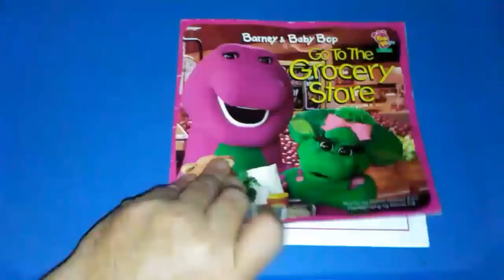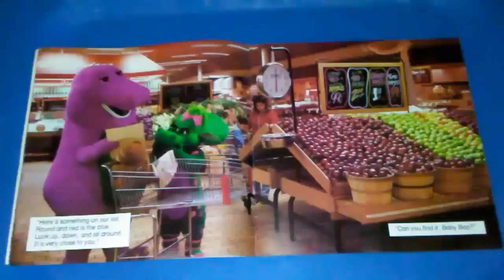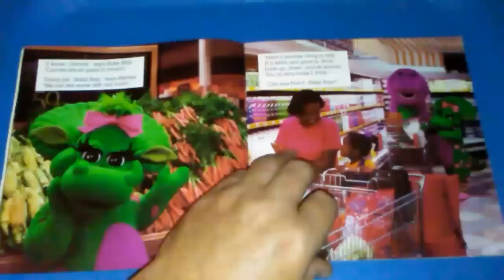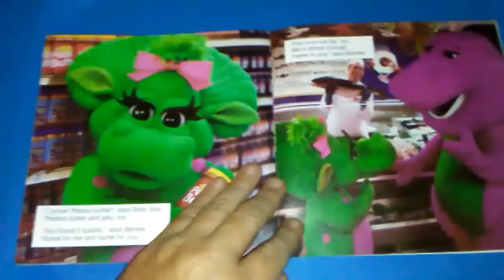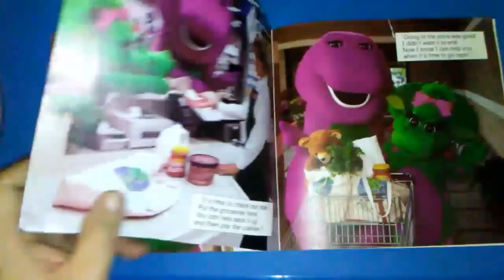Barney and Baby Bop Go to the Grocery Store Read-Aloud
Barney and Baby Bop Go to the Grocery Store Read-Aloud. Story by Cooner. Pictures by Full